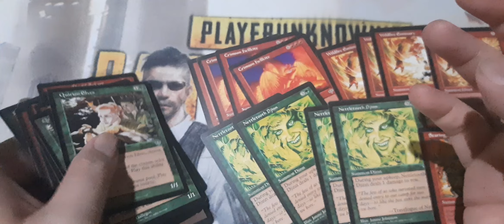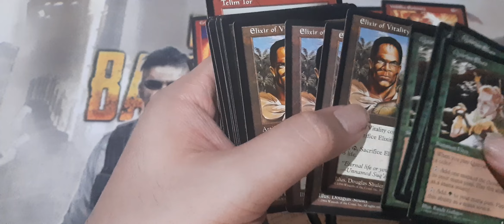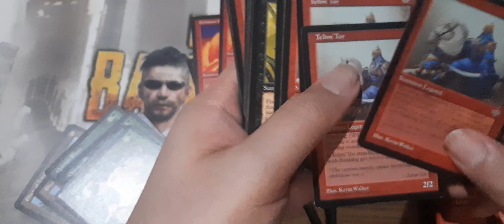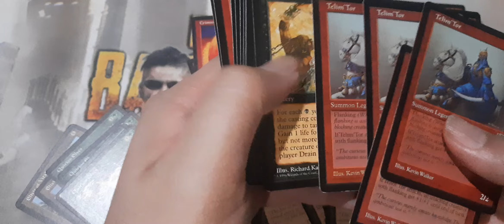Mirage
lets revisit this iconic set and have a look at the flanking mechanic